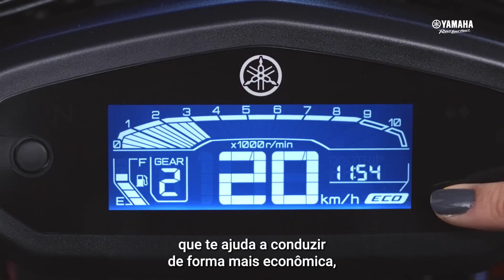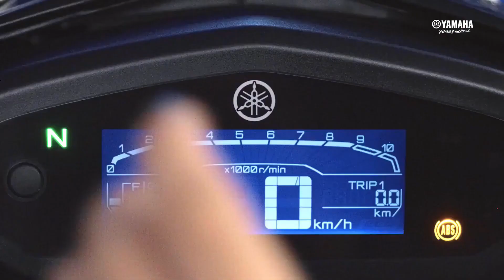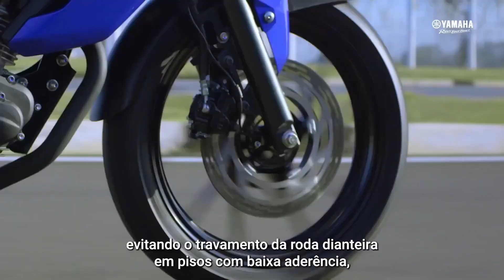Finally 2023 New Model Yamaha FZ-S V4 Official launched😱New Feature👌New Change😱All Details Is Here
Finally 2022 New Model Yamaha FZ-S V4 Official launched😱New Feature👌New Change😱All Details Is Here

Chin mount
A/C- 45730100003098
IFSC- BARB0MOWAXX

New Feature👌New Change😱All Details Is Here,Finally 2022 New Model Yamaha FZ-S V4 Official launched😱,yamaha fz16,yamaha fzs,yamaha fzs v3,yamaha fzs v4,yamaha fzs v2,new yamaha fzs 2022,new yamaha fzs v3 bs6 2022